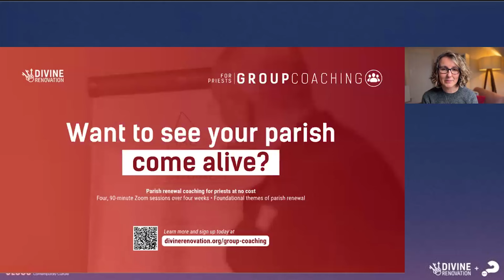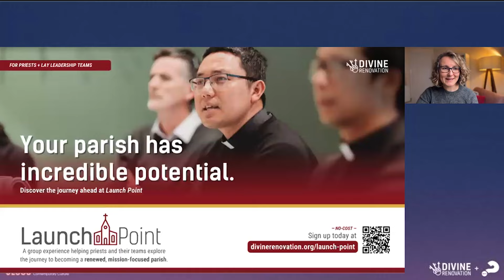Ponowne przedstawianie Jezusa: Dzielenie się Chrystusem we współczesnej kulturze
Jako Ciało Chrystusa jesteśmy wezwani do uobecniania Jezusa wszystkim ludziom w każdym wieku.
Nie zawsze jest to łatwe. Możemy być ograniczeni przez język i kulturę, a czasami nawet nasze własne działania mogą nie być zgodne z Dobrą Nowiną, którą się dzielimy - a jednak Pan posyła nas, abyśmy Go reprezentowali.

Dziś jesteśmy błogosławieni, że żyjemy w czasach większej łączności niż kiedykolwiek wcześniej. Jak możemy wykorzystać tę większą łączność, aby mocniej i skuteczniej dzielić się Jezusem z innymi?

Dołącz do Jonathana Roumie (The Chosen), ks. Jamesa Mallona i Nicky Gumbel w tej kluczowej rozmowie, w której badają, co to znaczy reprezentować Jezusa w naszym dzisiejszym kontekście kulturowym i jak Kościół może wykorzystać ten moment, aby wypełnić swoją misję dzielenia się Chrystusem ze wszystkimi narodami.